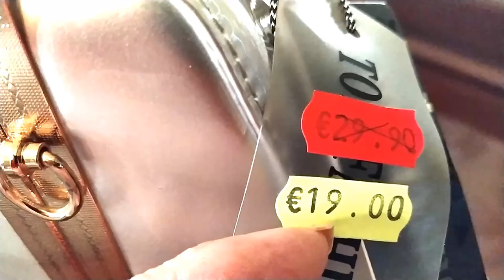TOUR ATUALIZADO DAS MINHAS BOLSAS / Sugestão da Andreia Machado / MARIA CRISTINA DA SILVA